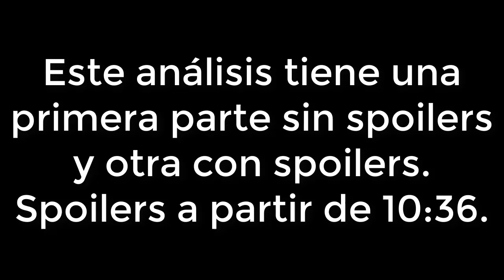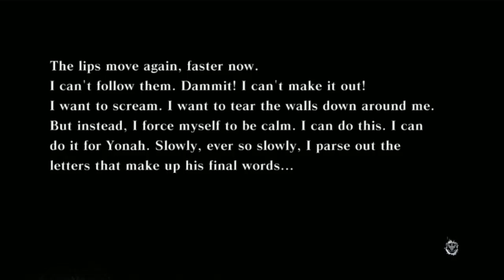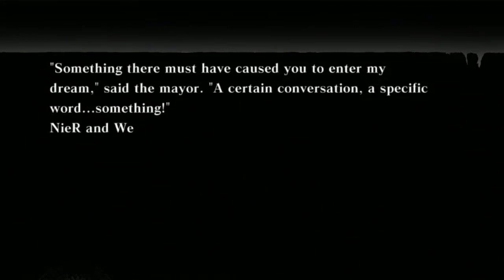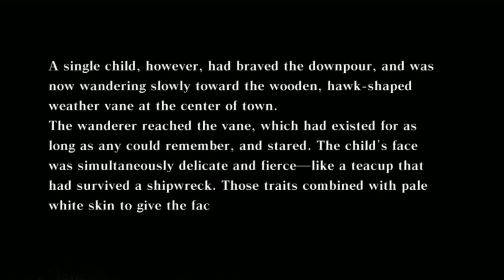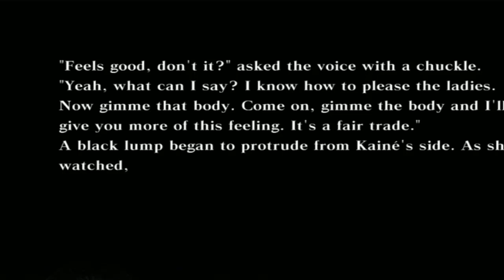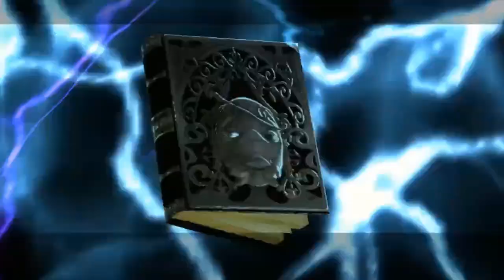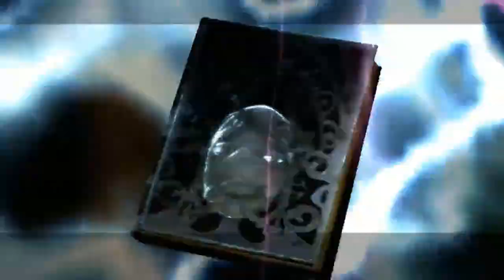Análisis y Opinión de NieR